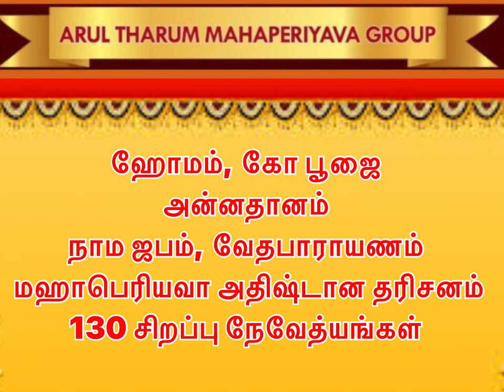ATM’s மஹா அனுஷ மஹோத்ஸவ அழைப்பிதழ்